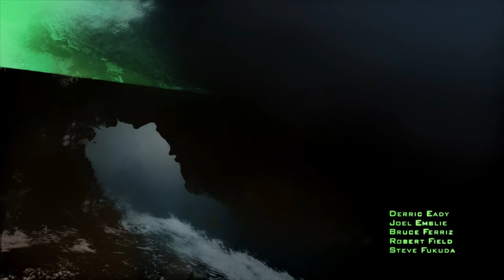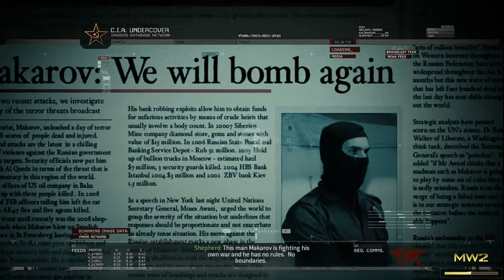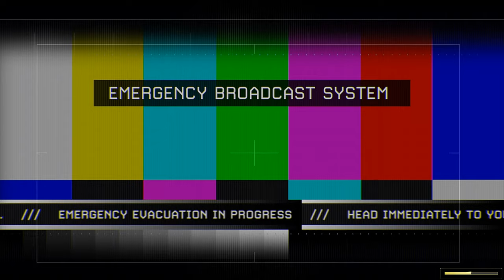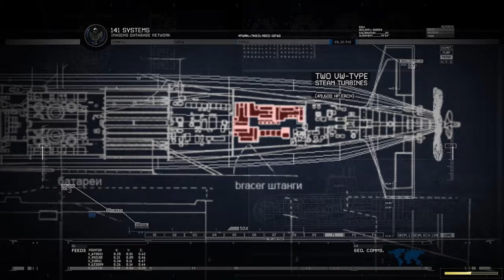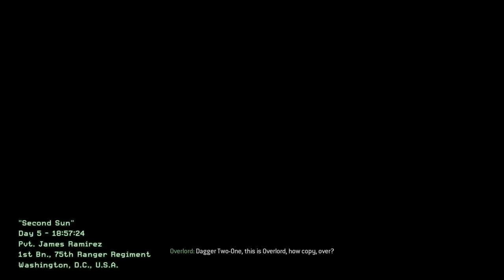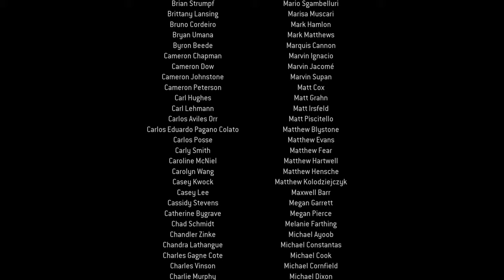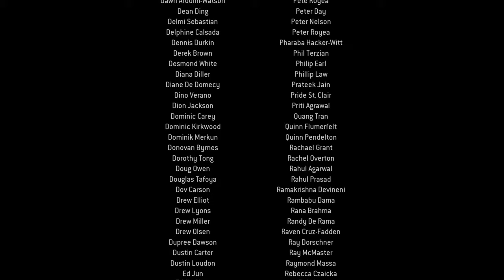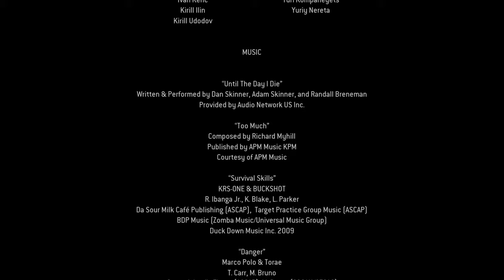Call of Duty®: Modern Warfare 2 Remastered